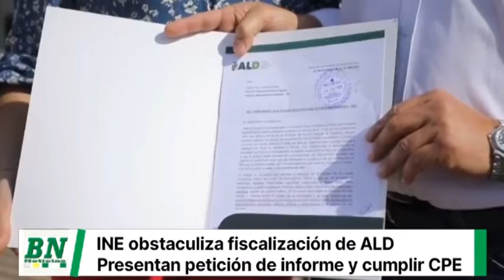Denuncian que INE obstaculiza labor fiscalizadora de ALD e intentaron evitar dejar pedido de informe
Denuncian que INE obstaculiza labor fiscalizadora de ALD e intentaron evitar dejar pedido de informe, cerraron las puertas a Asambleista